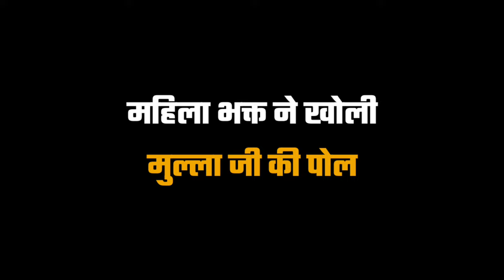महिला भक्त ने खोली मुल्ला जी की पोल | Bageshwar Dham Sarkar | Bageshwar Dham Vs Mulla Ji